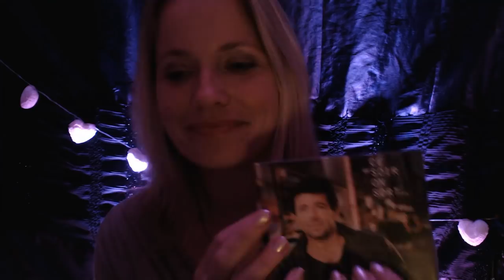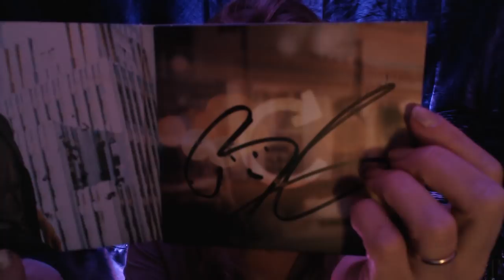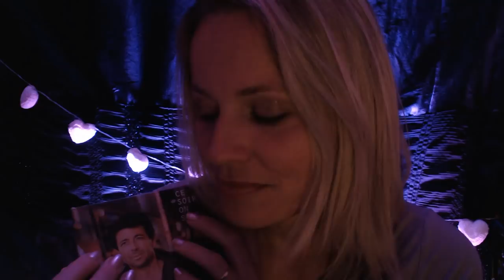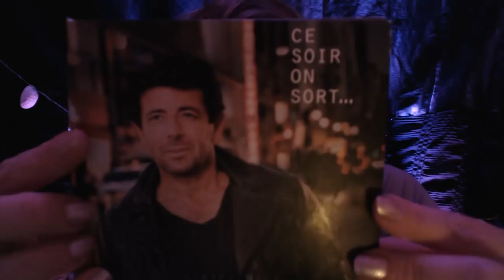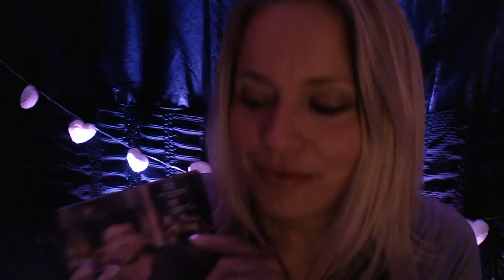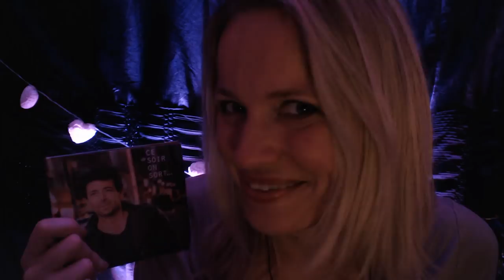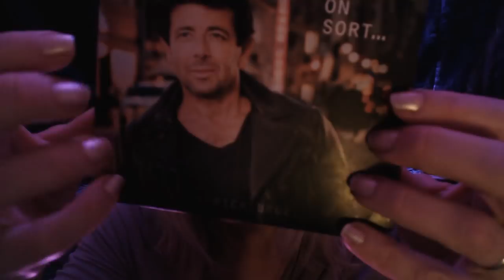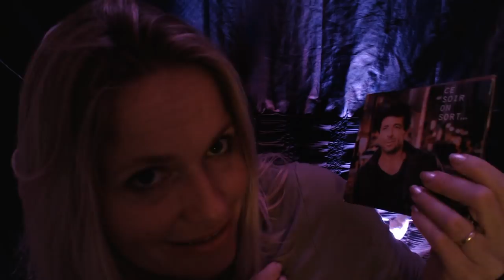ASMR FRANCAIS bientot les 1000 abonnés on fait comment ?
Les 1000 abonnés approchent merci

ADRESSE POSTALE:

           354 Place de WETTENBERG
           84700 Sorgues

detente
relaxation
roleplay
douceur
sommeil